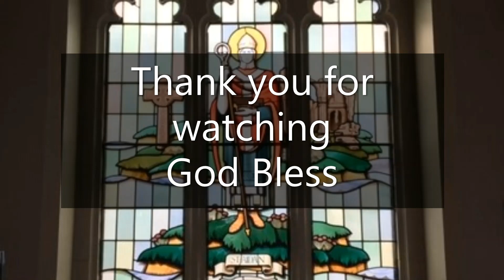St Aidan's Church, Daily Reflection & Prayers with Revd Canon Cath Brooks for Tuesday 22nd February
Today's Readings,
Mark 9:30-37.
Psalm 55.